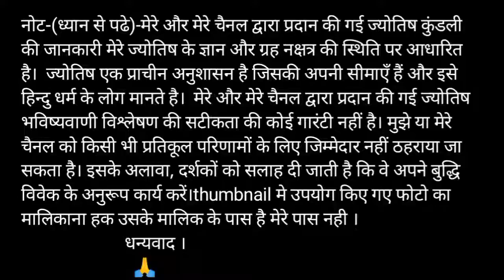K or B naam ki jodi kaisi hoti hai / K or B Naam ki jodi / B Naam Wale Log Aur K Naam Wale Ki Jodi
K aur B ki jodi | K Name Wale Log Aur B Name Wale Logo Ki Jodi kaisi hoti hai?

धन्यवाद ।